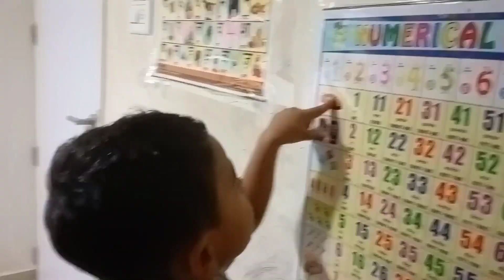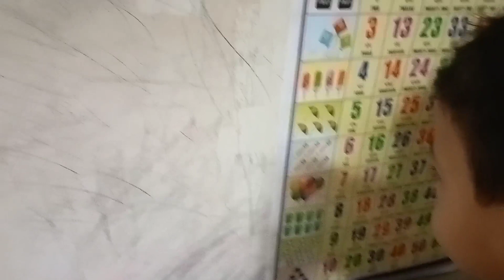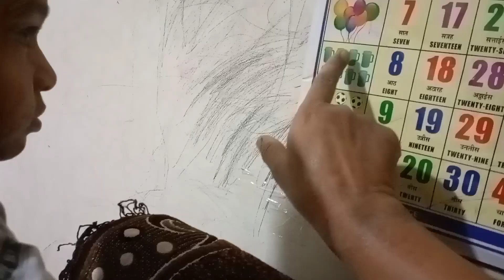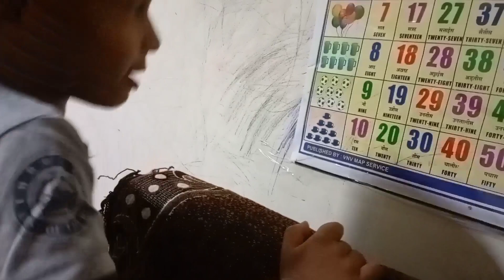aaj bacho ke liye banaya 🥦🥕🌽mix veg bhajiya ek dam 😋tasty n healthy.. aur dhyana ne muje dara diya🙀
vlog_21
Dhyan & Dhyana vlog😍😍
play with#musti
mix 🥦🥕🌽veg bhajiya#healthy
study'
at rajkot